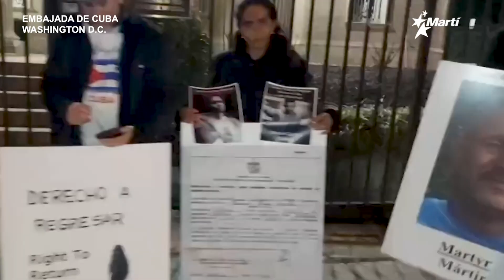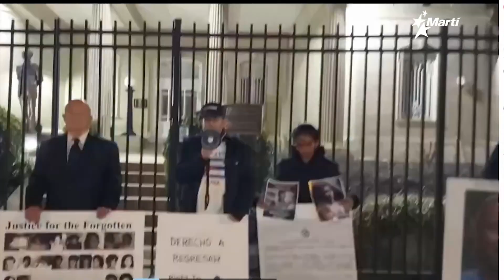Info Martí | La activista cubana Anamely Ramos sigue sin poder volver a Cuba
Una semana después de permanecer plantada frente a la Embajada de Cuba en Washington, diplomáticos cubanos no dan la cara a la activista Anamely Ramos que busca respuesta a la prohibición de regresar a su país, impuesta por el régimen.